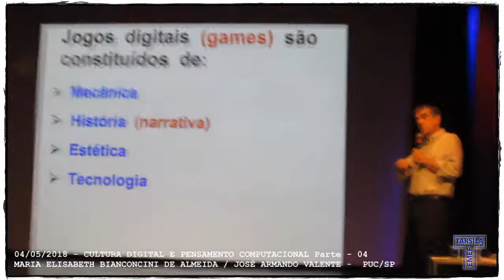EMEF Tarsila do Amaral - DRE-BT - SME - Implementação Currículo de TPA´s - Parte 04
04/05/2018 - SME - EMEF Tarsila do Amaral - DRE-BT: NÚCLEO DE TECNOLOGIAS PARA A APRENDIZAGEM - SME - Implementação do Currículo de Tecnologias para POIEs. CULTURA DIGITAL E PENSAMENTO COMPUTACIONAL  - MARIA ELISABETH BIANCONCINI DE ALMEIDA / JOSÉ ARMANDO VALENTE - PUC/SP.